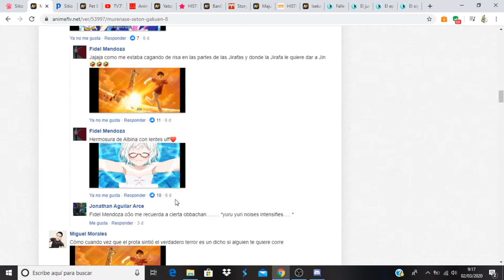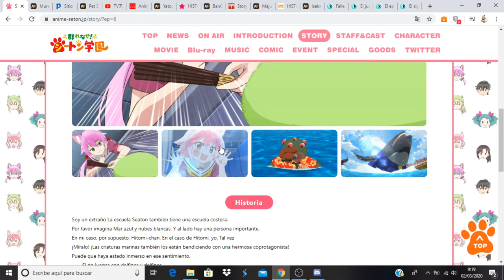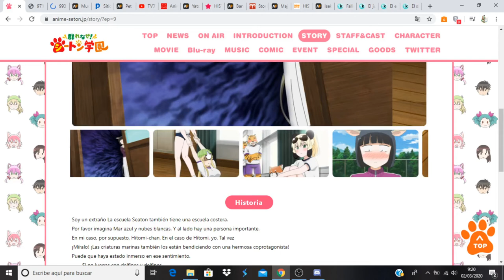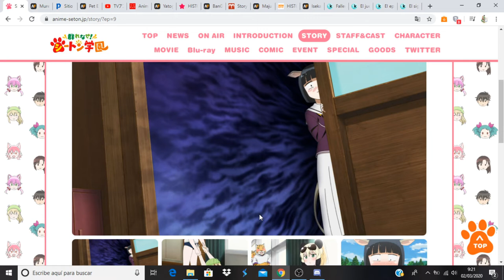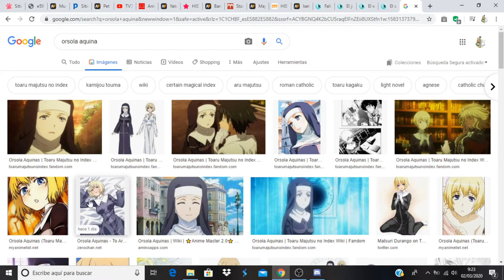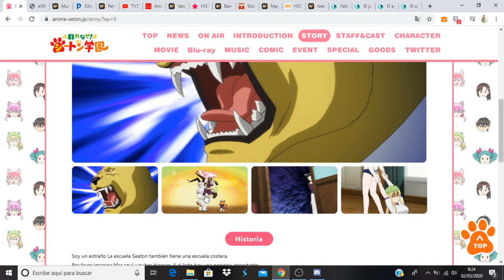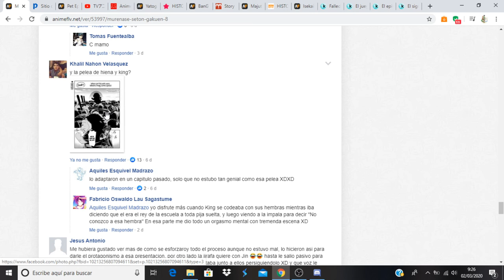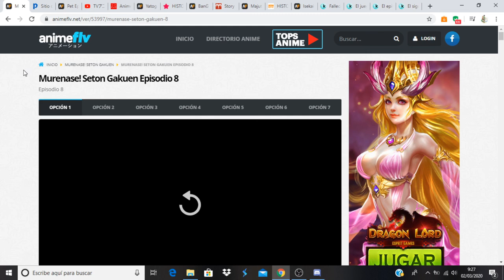Murenase! Seton Gakuen comentando avance del capítulo 9